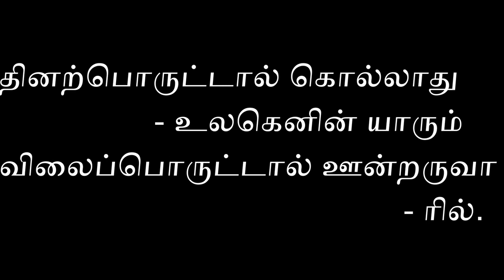If this stops, then that will also stop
If the people stops killing animals for eating flesh, then there will not be anyone to sell the flesh
Kural - 256
Thirukkural - Thiruvalluvar